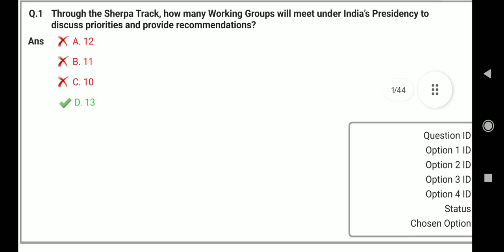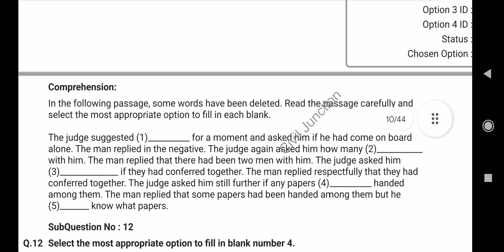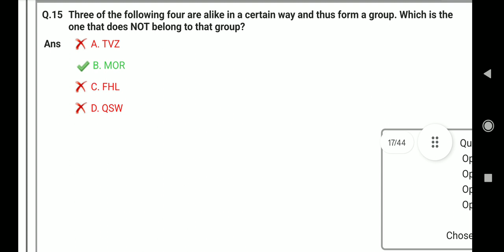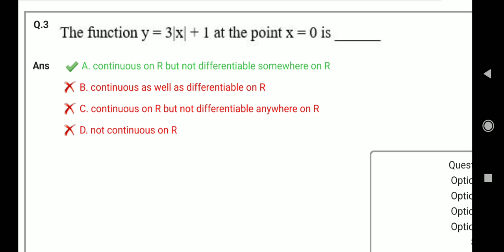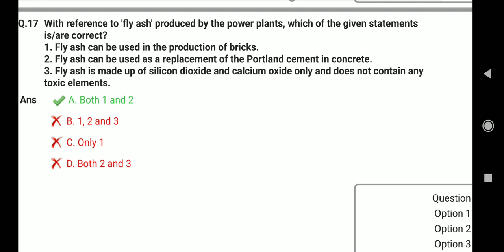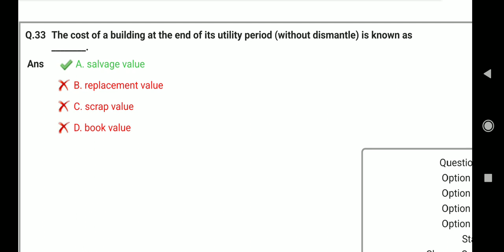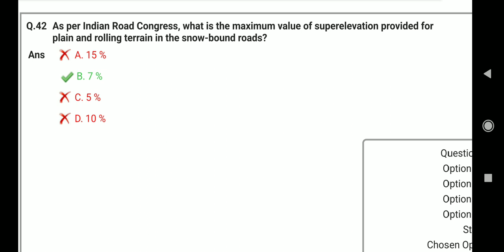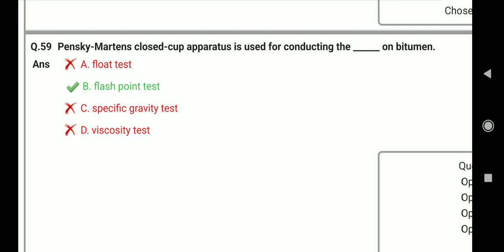NHSRCL ASSISTANT MANAGER (CIVIL) EXAM 2023||Official Question Paper Answer key